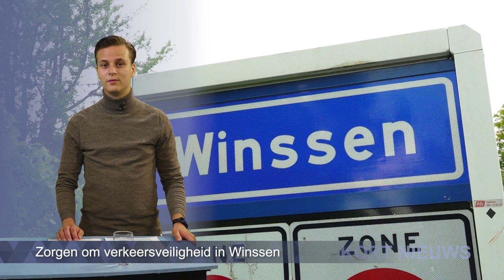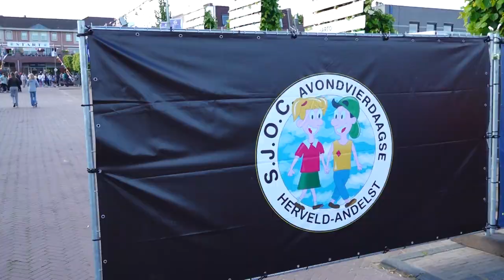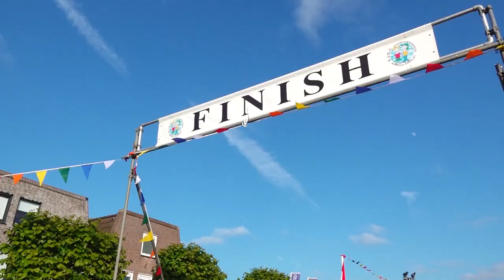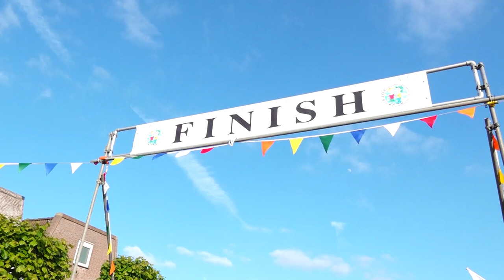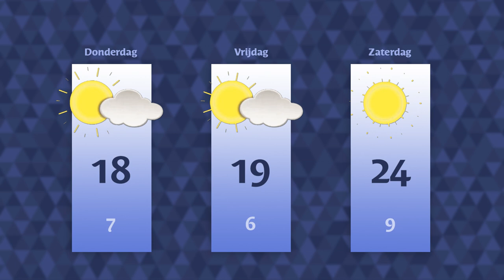Woensdag 31 mei 2023 || RN7 REGIONIEUWS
Zorgen over de Aziatische Hoornaar, Johan loopt de Nijmeegse 4Daagse met een bijzonder doel en de avondvierdaagse in Herveld viert hun 50e editie.